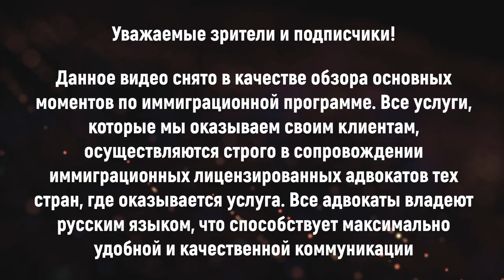ПОЛИТИЧЕСКОЕ УБЕЖИЩЕ В США/КОРОТКО О ВАЖНОМ /УБЕЖИЩЕ В МАЯМИ 2020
Записаться на личную консультацию к основателю проекта :
Благодарим за просмотр, связь с нами

Понятие миграции очень плотно засело в наших умах как связь с чем-то нелегальным. Часто это ассоциации с лагерями беженцев или переселением неблагополучных слоев населения в развитые города с целью попрошайничества у граждан или пособий у государства. Давайте поговорим об этом более развернуто .

Размышляя на эту тему, можно точно заметить, что миграция — это ничто иное как одно из основополагающих прав человека, которое тесно связано с правом передвижения. Если человек имеющий гражданство определенной страны не может выехать за его границы с целью временного или постоянного проживания, разве может это государство считаться демократичным? Демократия — это развитие. Именно поэтому развитые страны специально создают программы переезда для различных категорий граждан. Эти программы сопряжены с работой, открытием бизнеса, обучением. Совершенно по разным причинам люди меняют место жительства на совсем или временно путешествуют. Например, в разных странах совершенно разная среда развития бизнеса и истинный бизнесмен всегда стремится выйти за рамки привычного и вывести бизнес на международный уровень. Студенты — это наше будущее, что как не общение со сверстниками из других культур заставляет смотреть на мир по-другому?  Список можно продолжать, миграция — это часть нашей реальности.